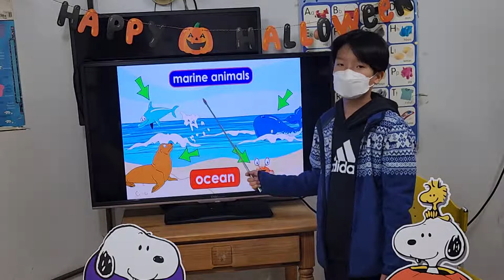차일드유 월드컵 233 EC 5 Collins Marine Animals 최우성